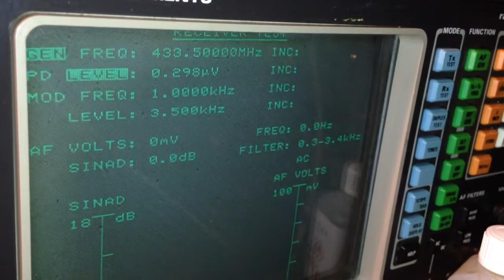Motorola Mc Micro (MAU14EZA9J13AK) UHF mobile radio on 70cm ham band.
English:

This is my Motorola Mc Micro (MAU14EZA9J13AK) UHF mobile radio, receiving the radio service monitor's signal on the 70cm ham band.

Originally radio was tuned to 459 MHz by the factory. First it had to be reprogrammed to 433 MHz (70cm ham band). You MUST use a very OLD computer for programming. An old 286 with no more than 12-16 MHz CPU speed would do the job. Please note that the Motorola Mc Micro is using its OWN programming interface instead of the RLN4008 standard RIB!

After reprogramming, the Rx VCO and the Tx VCO stopped working, so the radio was not receiving or transmitting. The VCO sections had to be retuned for the Rx and the Tx side as well. After this modification the VCO started to work again and the PLL locked in the 433 MHz frequencies...

...but the radio was deaf as a pile of rocks. Sensitivity was 2.6mV (millivolts, not microvolts). The preselector filter needed some alignment. After aligning the filter coils, I was able to improve the sensitivity to 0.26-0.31uV. This is really nice achievment, since I have moved the radio outside of its original 438-470 MHz bandsplit and it still has a great sensitivity. The service manual states that the radio's sensitivity is 0.35uV or better in the 438-470 MHz band.

I have aligned the deviation level to 7.5 kHz max, so the other hams won't be complaining that they can't hear me. The RF power level was fixed at 6 Watts. And of course the reference oscillator was checked and properly aligned.

The radio is now ready for some simplex action on the 433 MHz frequencies!

Hungarian:

Ez az egyik Motorola Mc Micro (MAU14EZA9J13AK) UHF mobilrádióm a sok közül. A videóban éppen a rádióteszter jelét veszi a 433 MHz-es frekvenciák egyikén.

A készüléket eredetileg az ipari sávra gyártották és 459 MHz-re volt felprogramozva. Elsőként át kellett programozni a készüléket a 433 MHz-es tartományra. Az átprogramozásra kizárólag RÉGI számítógép használható. Egy 286-os PC tökéletesen megfelel erre a célra, kb. 12-16 MHz processzor sebességgel. Fontos megemlíteni, hogy a Motorola Mc Micro egy saját illesztő interfésszel rendelkezik a programozáshoz, azaz a klasszikus RLN4008 Motorola RIB itt NEM HASZNÁLHATÓ.

Az átprogramozás után a rádió Rx és TX oldali VCO-ja teljesen leállt, így sem venni sem pedig adni nem lehetett vele. A VCO beszabályozása után az érzékenység mérése következett. Az érték nagyon rossz volt, 2.6mV (millivolt és nem mikrovolt) körül mértem. Ezen a ponton a rádió vevő oldali, bemenő köri szűrőit kellett áthangolni. A művelet után az érzékenység nagyságrendekkel javult. A kihegyezés után 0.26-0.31uV értékre javult. Ez tulajdonképpen egy remek érték, hiszen a gyári gépkönyv szerint a 438-470 MHz tartományban a készülék érzékenysége 0.35uV. Mivel a rádiót lényegesen kimozdítottam a gyári frekvencia-tartományából, ezért a 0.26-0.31uV érték nem is olyan rossz, igaz?

A vevő oldal után az adó oldal beállítása következett. Az RF teljesítményt fixen 6 Wattra állítottam, a löketet maximumát pedig 7.5 kHz-re állítottam. Így a többi amatőr sem fog panaszkodni, hogy gyenge a moduláció és nem hallanak :) Természetesen a referencia oszcillátor is beállításra került, így most pontosan frekin van a rádió.

Most már nincs más hátra, mint használatba venni a rádiót a 433 MHz-es szimplex frekvenciákon!